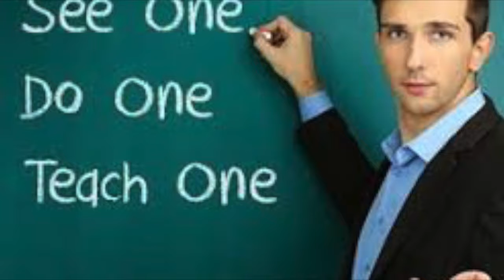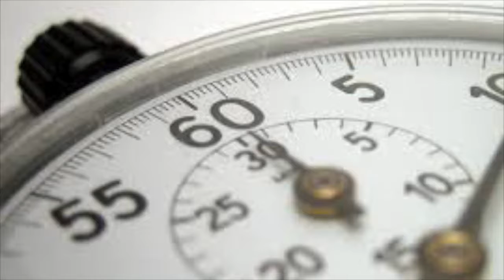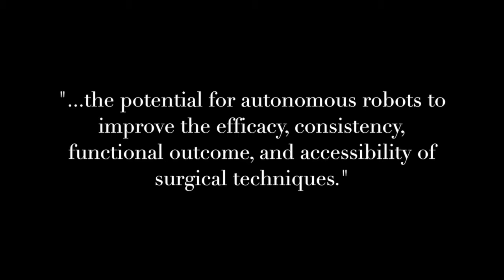Robotic Surgery Argument Summative